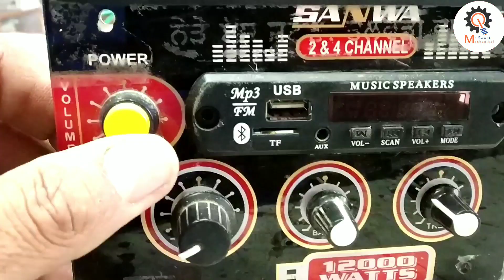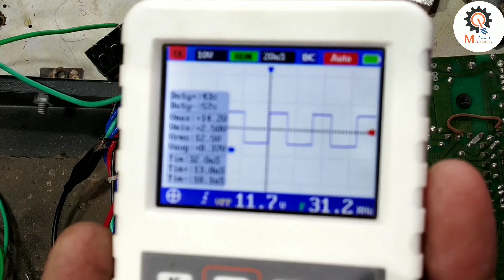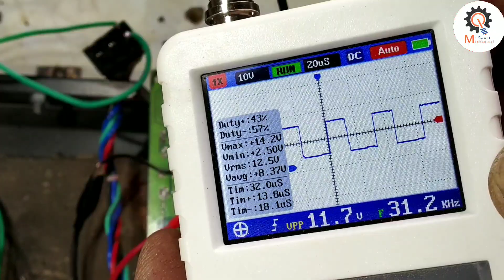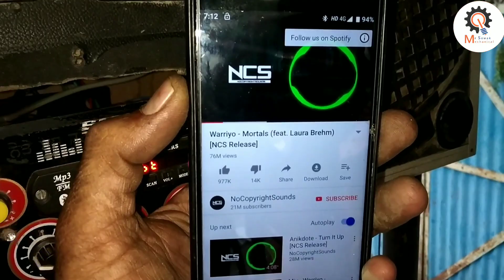Tractor usb player 3600 watt amplifier 2 channel repair with full information